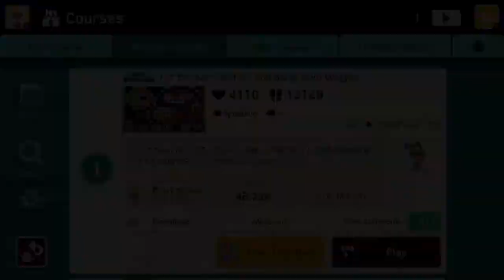Super Mario Maker 2 - P Balloon Race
Can Mario out run the Wigglers?

Super Mario Maker 2 is a platform game and level creation system developed and published by Nintendo for the Nintendo Switch. Mario Maker 2 features level styles from different Mario games such as Super Mario Brothers, Mario Brothers 3, Super Mario World, New Super Mario Brothers, and Super Mario Brothers 3D World.

Course ID: 21B-JR2-XYF